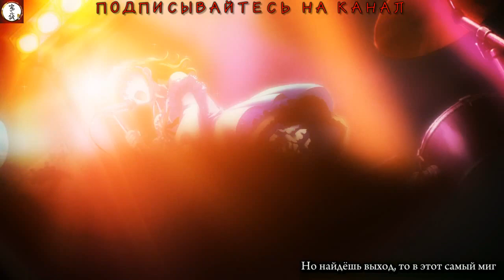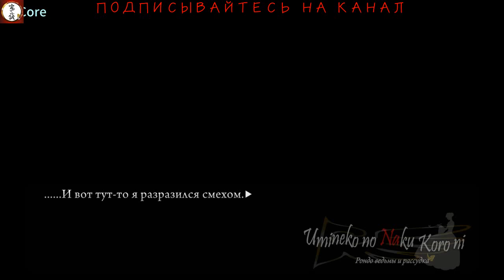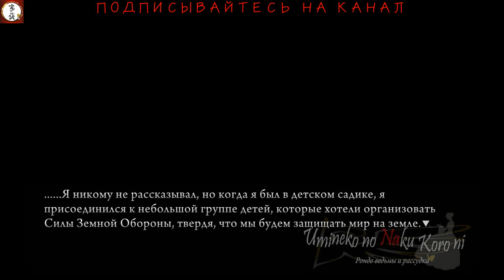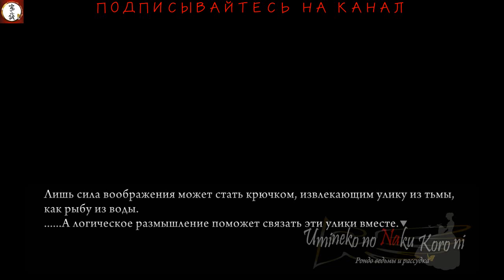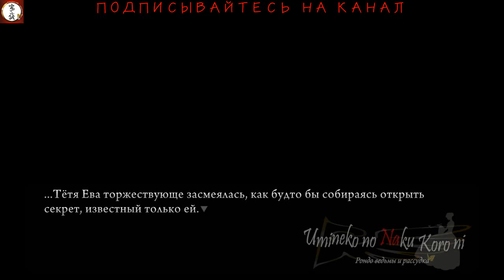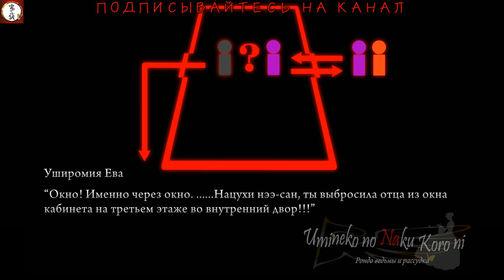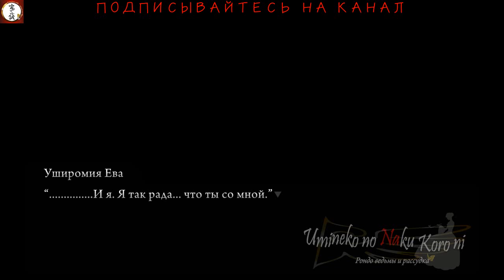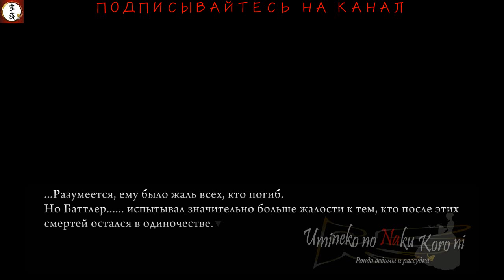Когда_плачут_чайки_Новые_жертвы